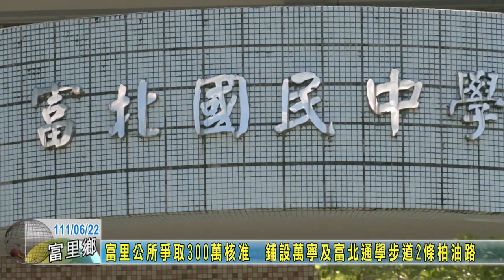20220622 06 富里公所爭取300萬核准